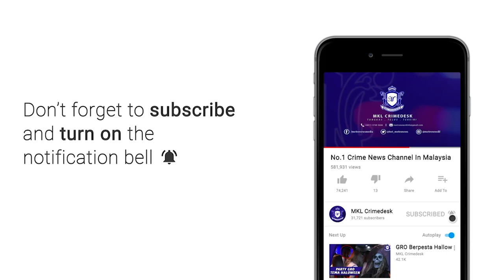MKL Crimedesk | Polis Lepaskan Tembakan Kesan Penjenayah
Polis sedang mengesan seorang penjenayah yang dapat meloloskan diri selepas dikejar sepasukan anggota polis petang tadi.

Ketua Polis Daerah Petaling Jaya, ACP Nik Ezanee Mohd Faisal berkata dalam kejadian 2.25 petang itu, suspek yang memandu sebuah kereta Proton Satria bewarna kuning...

..enggan berhenti apabila diarahkan anggota polis dari balai Damansara selepas terserempak di Kampung Sungai Kayu Ara.

Malah suspek bertindak agresif dengan cuba melanggar anggota polis yang bertugas hingga memaksa tembakan dilepaskan di bahagian tayar hadapan.

Semasa dikejar oleh polis, suspek juga telah bertindak melawan arus di Lebuhraya Damansara Puchong LDP sebelum berhenti di tepi jalan berhampiran gereja katolik SS25.

Suspek kemudian melarikan diri melalui longkang berdekatan.

hasil pemeriksaan ke atas kereta yang ditinggalkan suspek, menjumpai pelbagai barangan yang disyaki digunakan untuk kegiatan jenayah pecah cermin

Usaha mengesan suspek masih giat dijalankan.

Polis percaya suspek masih berada di dalam daerah itu.

Kisiasat di bawah seksyen 307 kanun keseksaan kerana cuba membunuh dan seksyen 186 kanun keseksaan kerana menghalang tugas penjawat awam.

Orang ramai yang mempunyai sebarang maklumat berkenaan suspek boleh berhubung dengan pegawai penyiasat Inspektor Adam Firdauz Ahmad di talian 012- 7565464.